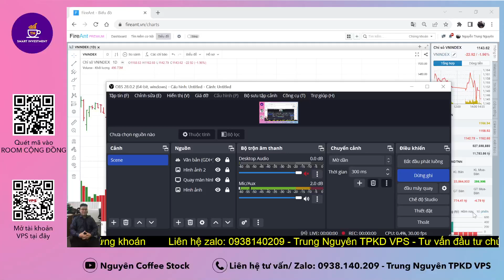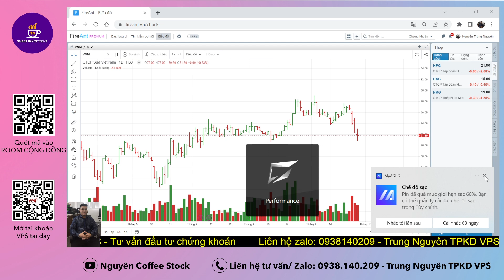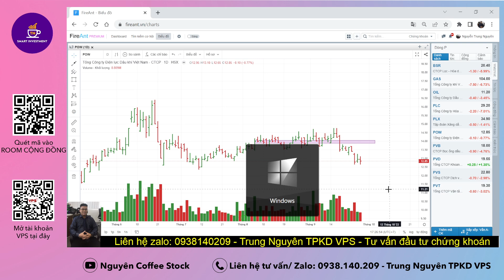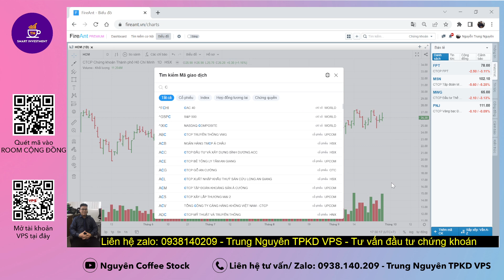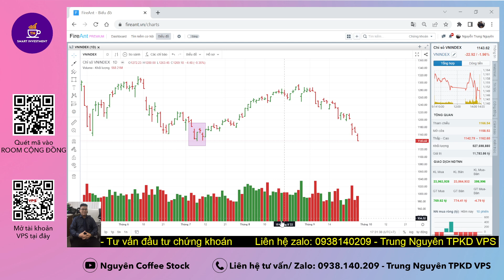Nhận định thị trường:29/09 Đạp trụ - Đỏ vỏ xanh lòng - Cơ hội đón sóng mới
Đ/c: 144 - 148 Lê Lai - Q1 - Hồ Chí Minh - Tòa nhà Paxsky